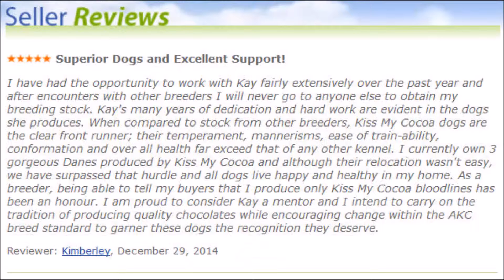2014 A few of KMC's Reviews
A few of Kiss My Cocoa's 2014 Customer Reviews.